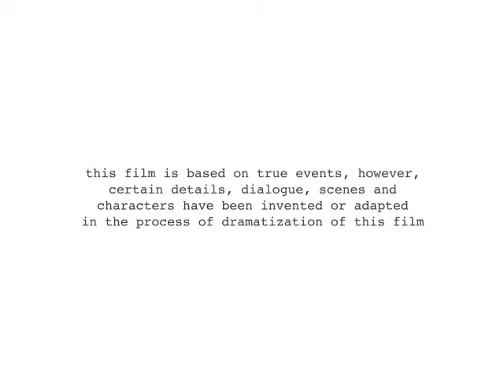my odd days - don michael corlenoe skyped me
pierluca de carlo is todays guest.